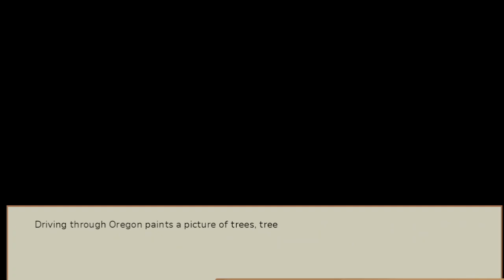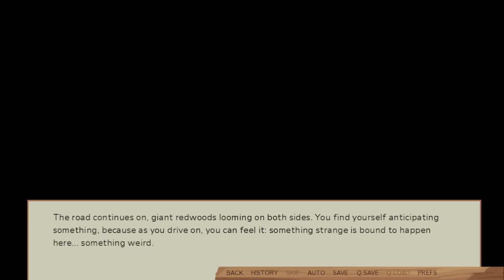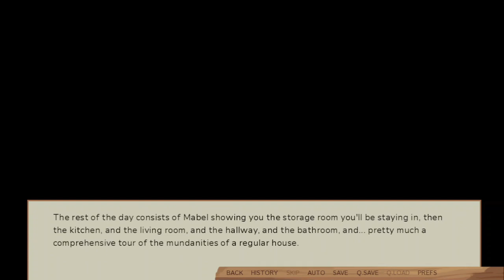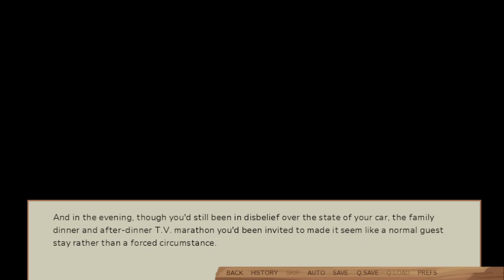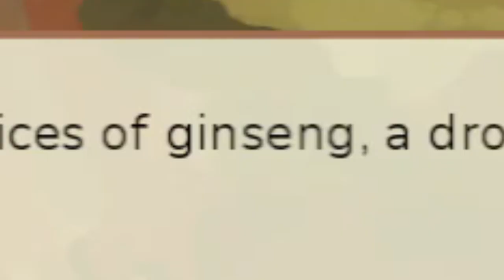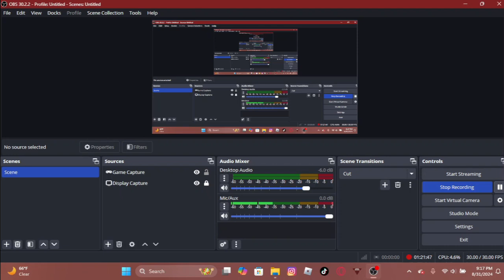Stan ❤️ my autism swag (SWOONING FOR STANS) 1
STRUGGLING TO READ PART 1
I play with my sister who encourages my illiteracy.

(she might be worse than me)